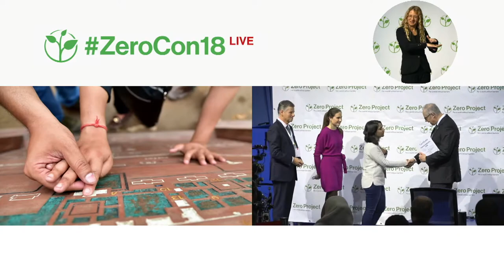Planet Abled: A ‘buddy’ programme for travelers with and without disabilities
Welcome to the awardee video of Planet Abled, a winner of the 2018 Zero Project Award on Accessibility.

Planet Abled is a social business based in Delhi, India, that provides accessible travel solutions and leisure excursions for people with various disabilities, tailored to their individual needs. It also mixes and matches people of different disabilities and offers a travel buddy programme, whereby a fellow traveler with no disability assists the traveler with a disability. Since its start in 2016, 200 travelers with disabilities have used the Planet Abled services.

Speaker:
Neha Arora, Planet Abled, India